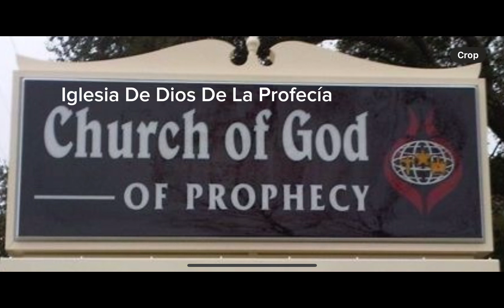Dando A Conocer La Iglesia De Dios De La Profecía cogop.